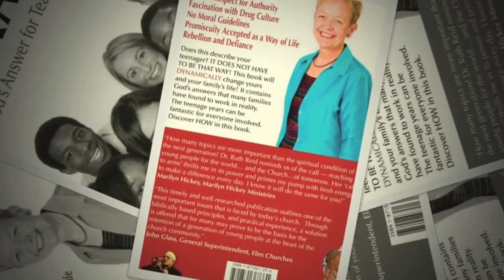A Tribute To The Memory of Dr Ruth Reid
Dr Ruth Reid, wife of Bishop Michael Reid, co-founder of What God Can Do Ministries had worked along side her husband for over 30 years. She traveled across the globe, speaking at various conventions including women's meetings, taking the truth of the gospel. She also traveled ahead of her husband to prepare the way for the various crusades and conferences that he held worldwide.

Her real passion, particularly in the last 10 years, had been to encourage churches and pastors to develop the Church of tomorrow.

Mrs Reid sadly lost her fight from Pancreatic Cancer on Monday 5th December 2011. She has left a great legacy, transforming lives around the world.

This video is a tribute to the memory of Dr Ruth Reid.

What God Can Do Ministries